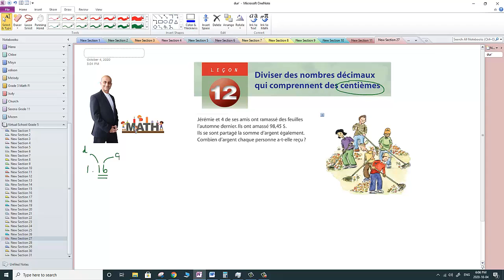Diviser des nombres décimaux centiemes